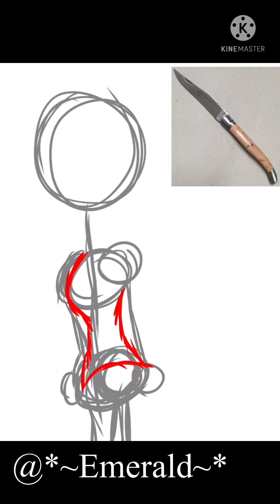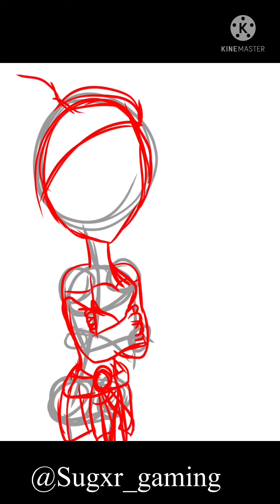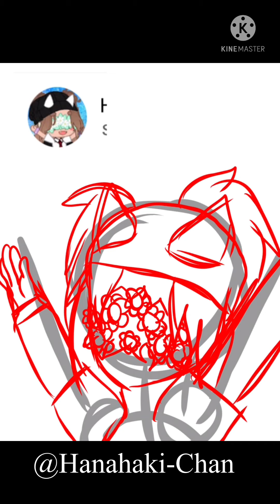700 sub special event (drawing fan art for my four best subscribers)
Idk anymore XD